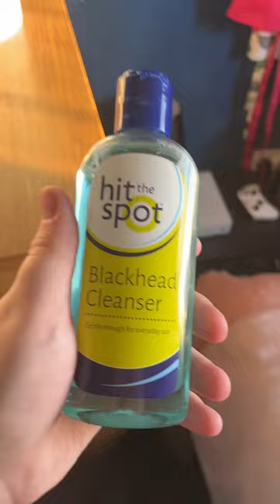Hit the spot Blackhead Cleanser 200ml